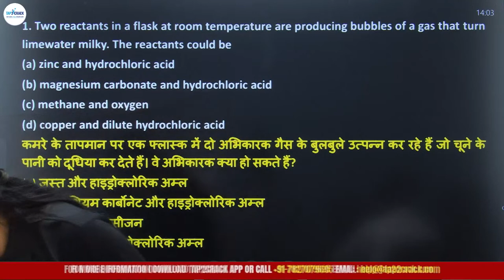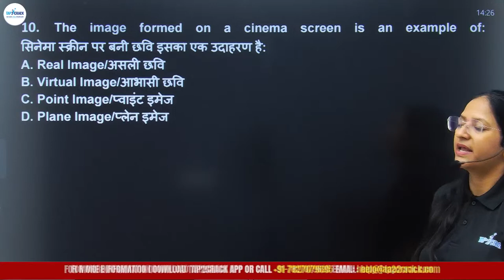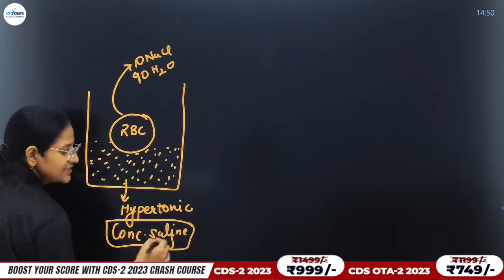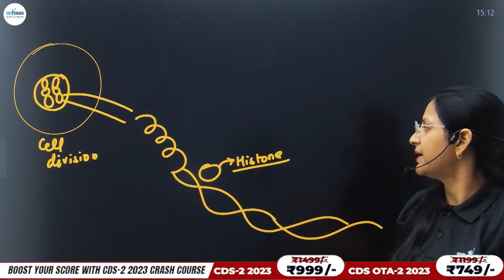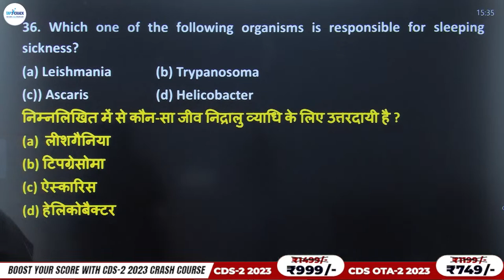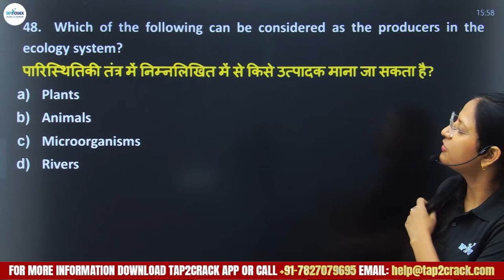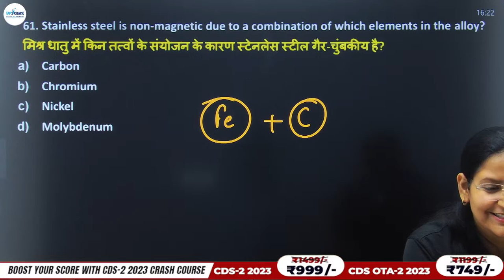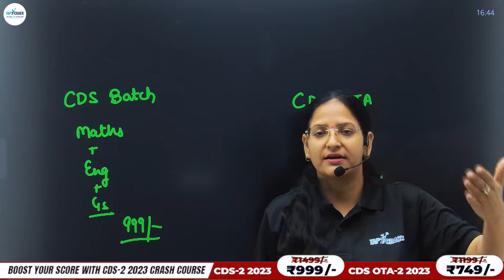CAPF AC Science Marathon | CAPF AC 2023 Preparation | Complete Science For CAPF AC | By Purnima mam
Welcome to our TAP2CRACK channel, which is your one stop solution for CDS/AFCAT/CAPF exams preparation. TAP2CRACK is an online learning platform which fulfills the dream of defence aspirants to get a uniform job.

In TAP2CRACK, You will get live classes, course-oriented lectures, doubt class, Free guidance for SSB preparation, And best tips and tricks to crack any defence exam.